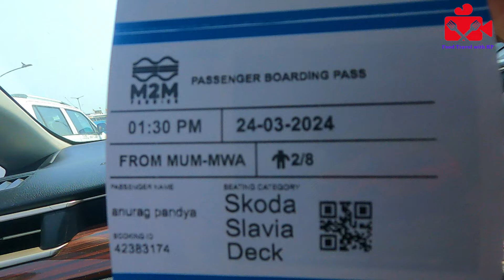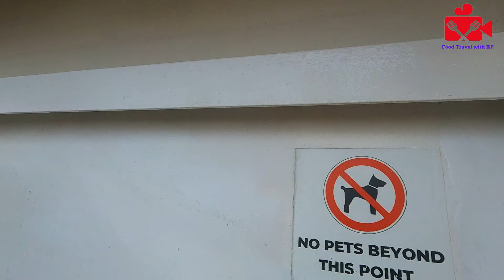M2M Ferry Mumbai to Alibaug | Best way to go from Mumbai to Alibaug | Sea route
Bhaucha Dhakka Address & Location:
Address: Princess Dock, Mumbai Port Trust, Mazgaon, Mumbai, Maharashtra

Take a virtual journey with us on the M2M ferry from Mumbai to Alibaug! Experience the convenience, stunning coastal views, and all the details you need for your next quick getaway. Perfect for travelers and locals alike, this video covers timings, ticket prices, and insider tips to make the most of your trip.

Gears Used:
Canon DSLR:
Mini Selfie stick Tripod:
Bike mobile holder:
Main Tripod
Boya Mic
GoPro Hero 9 Black
Action camera accessories